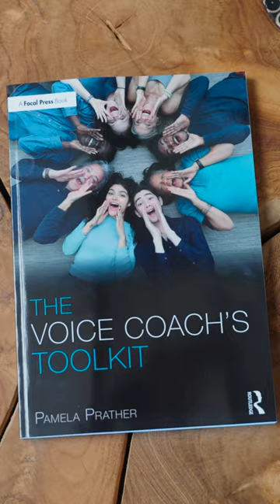The Voice Coach's Toolkit | Monday Musings with João Henriques: From discovery to habit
Our last mondaymusings of October showcases João Henriques, an opera director and voice teacher in Lisbon, Portugal!

I loved what he had to say to me in our interview for thevoicecoachstoolkit: He talked about moments of discovery, which can often happen in voice work. The thing is, though, they can be "fleeting," so in order to integrate them, you must repeat and repeat until that discovery becomes second nature. It's a lot like learning to play an instrument or sport: you must build up muscle memory until what seemed like a far reach before comes easily to you now.

I'm currently helping my son, Harrison, do this as he's practicing basketball at home: I hold a broom and try to defend the net while he shoots the ball. In doing this, I am helping him strengthen his skills so that he can make the varsity team at his school!

How are you integrating repetition into your work, or practice? I'd love to know!